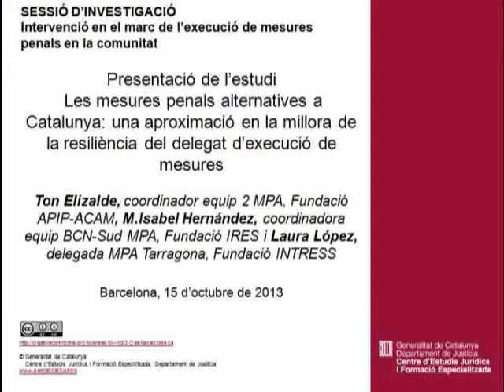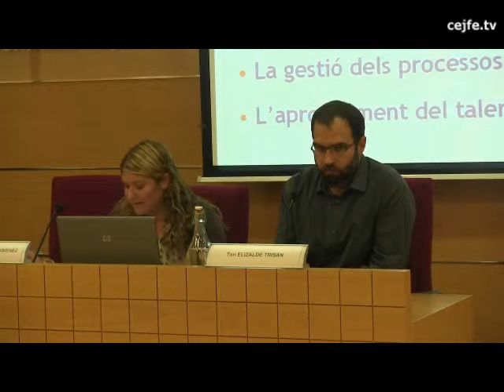Les mesures penals alternatives a Catalunya. T. Elizalde, I. Hernández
Presentació de l'estudi: Les mesures penals alternatives a Catalunya: una aproximació en la millora de la resiliència del delegat d'execució de mesures.
Sessió d'investigació que va tenir lloc al Centre d'Estudis Jurídics i Formació Especialitzada, el 15 d'octubre de 2013